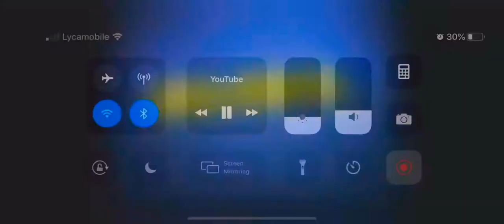Freestyle skills Ft. Thierry Henry Joga bonito